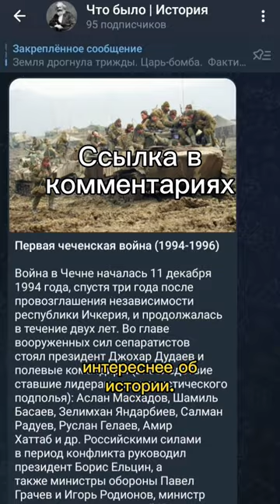Что случилось с Домом Романовых после Февральской революции